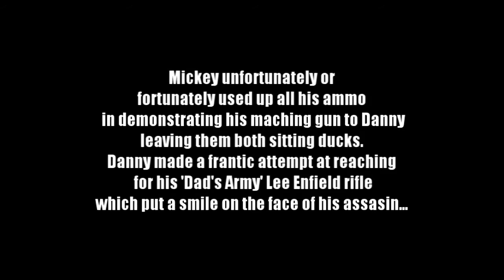Promises Alternate ending Full Film Independent short Film.East London.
Life is going as well as usual for East London psychopathic Gangster Danny Wellsman when he receives a call from out the blue from the equally psychopathic old school villain Sid Nurden, offering Danny a tasty deal. Danny isn't sure and smells a rat but after in-listing the help of gun runner, rumoured hit-man and general fly by night 'Mickey' things start to get exciting.